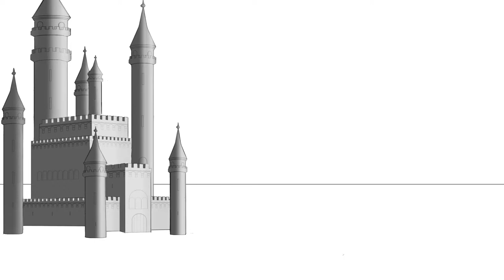Castle Matte Painting Process